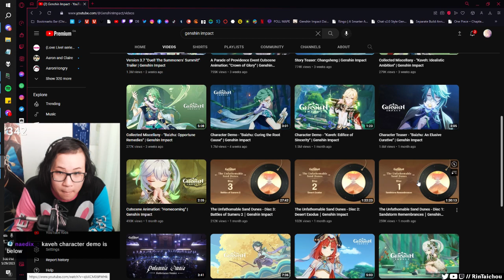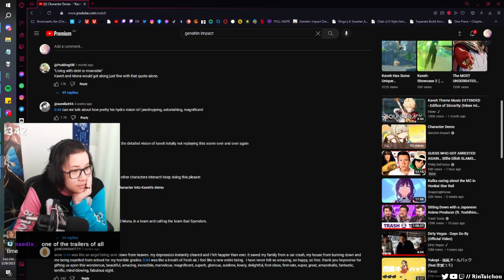rintaichou reacts to Kaveh's Character Demo 🍑🍑🍑